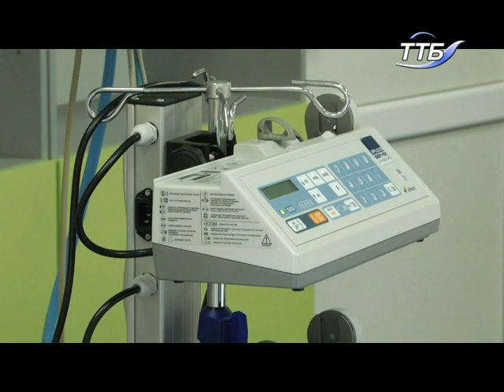Перші години для пацієнтів із важкими травмами є найважливішими